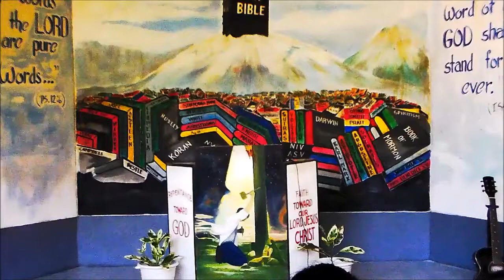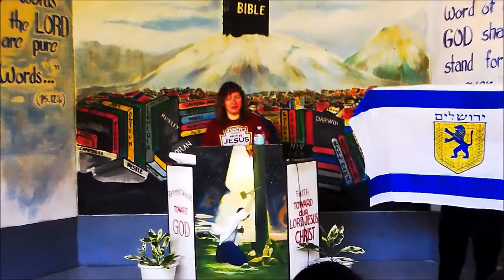Blessing Blood Bought Church with Jerusalem Flag in Philippians